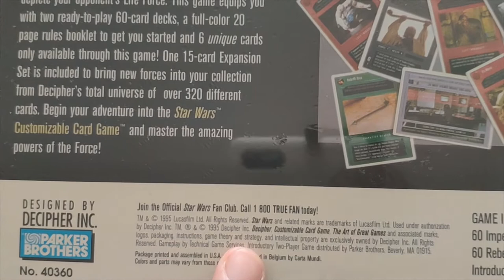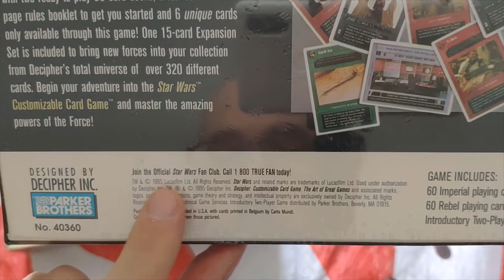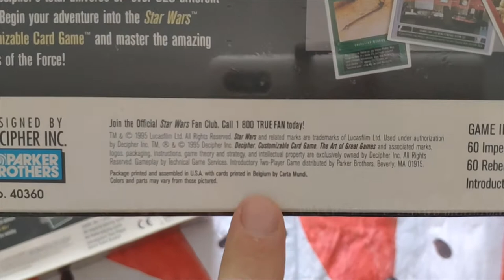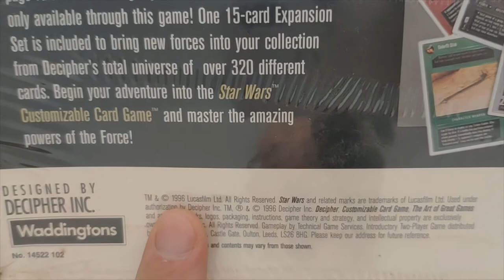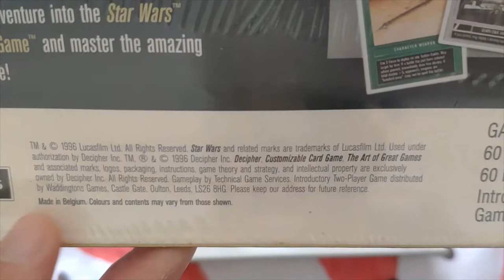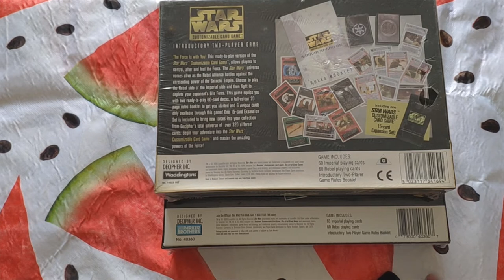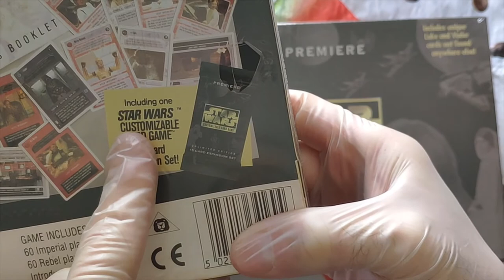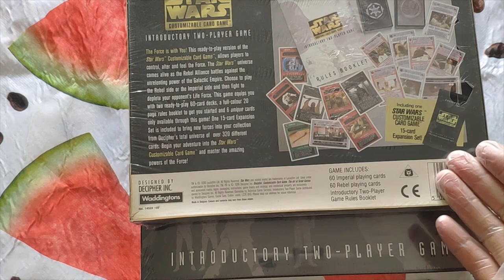Productos - ¿Qué es Premiere Introductory Two-Player Game? - Episodio I - El Producto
Hola!

En el os contaré la historía detras del producto Premiere Introductory Two-Player Game , y que sucede con las dos versiones que tiene.
Tienen las listas de los mazos al final de la caja de comentarios.

Disfrutén!! ^_^

Las listas de las cartas de cada mazo son:

Dark Side (Lado Oscuro)
x2 Death Star Trooper - Personaje
x2 Imperial Trooper Guard - Personaje
x2 Jawa - Personaje
x2 LIN-V8M (Elleyein-Veeateemm) - Personaje
x7 Stormtrooper - Personaje
x5 Tusken Raider - Personaje
x3 Vader - Personaje
x1 Comlink - Device
x2 Stormtrooper Utility Belt - Device
x1 Ket Maliss - Effects
x1 Macroscan -  Effects
x1 Collateral Damage - Interrupts
x2 Counter Assault - Interrupts
x1 Imperial Barrier - Interrupts
x1 Imperial Reinforcements - Interrupts
x1 It's Worse - Interrupts
x1 Kintan Strider - Interrupts
x1 Ommni Box - Interrupts
x1 Scanning Crew - Interrupts
x1 Set For Stun - Interrupts
x1 Takeel - Interrupts
x1 Tusken Scavengers - Interrupts
x3 Vader's Obsession - Interrupts
x1 You Overestimate Their Chances - Interrupts
x1 Death Star: Detention Block Corridor - Localización
x2 Death Star: Docking Bay 327 - Localización
x2 Death Star: Docking Control Room 327 - Localización
x1 Tatooine: Docking Bay 94 - Localización
x1 Tatooine: Jawa Camp - Localización
x1 Tatooine: Jundland Wastes - Localización
x1 Tatooine: Mos Eisley - Localización
x1 Blaster Rifle - Arma
x1 Gaderffii Stick - Arma
x2 Imperial Blaster - Arma
x3 Timer Mine - Arma

Light Side (Lado de la Luz)
x1 CZ-3 [Seezee-Three] - Personaje
x2 Jawa - Personaje
x2 LIN-V8K [Elleyein-Veeatekay] - Personaje
x3 Luke - Personaje
x2 Rebel Guard - Personaje
x7 Rebel Trooper - Personaje
x3 Shistavanen Wolfman - Personaje
x3 Talz - Personaje
x1 Electrobinoculars - Devices
x2 Tatooine Utility Belt - Devices
x 1 Sai'torr Kal Fas - Effects
x1 Don't Underestimate Our Chances - Interrupts
x2 Friendly Fire - Interrupts
x1 Han's Dice - Interrupts
x2 It Could Be Worse - Interrupts
x1 I've Got A Bad Feeling About This - Interrupts
x1 Narrow Escape - Interrupts
x1 Old Ben - Interrupts
x1 Rebel Barrier - Interrupts
x1 Rebel Reinforcements - Interrupts
x3 Run Luke, Run! - Interrupts
x2 Surprise Assault - Interrupts
x1 The Bith Shuffle - Interrupts
x1 We're Doomed - Interrupts
x1 Death Star: Docking Bay 327 - Localización
x2 Death Star: Level 6 Core Shaft Corridor - Localización
x2 Tatooine: Docking Bay 94 - Localización
x1 Tatooine: Dune Sea - Localización
x2 Tatooine: Jawa Camp - Localización
x1 Tatooine: Lars' Moisture Farm - Localización
x2 Blaster - Arma
x3 Timer MineDark Side - Arma